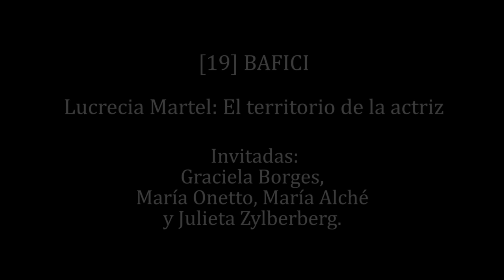BAFICI 2017. Lucrecia Martel: El territorio de la actriz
Charla maestra de Lucrecia Martel en el marco del 19 Festival de Cine BAFICI. Martel explora el oficio, sus límites y distancias con las actrices. Invitadas: Graciela Borges, María Onetto, María Alché y Julieta Zylberberg.